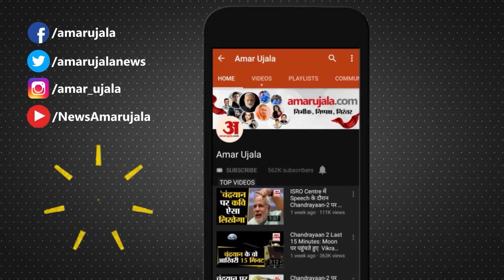सीएम योगी बोले 2024 Loksabha Election में बीजेपी जीतेगी 75 सीटें| CM Yogi BJP win 75 seats in 2024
2024 लोकसभा चुनावों को लेकर सीएम योगी ने बड़ा एलान किया है। बीजेपी कार्यकारिणी की एक दिवसीय बैठक में सीएम योगी ने कहा कि 2024 में होने वाले चुनाव में बीजेपी 75 सीटें जीतेगी। cm yogi adityanath said bjp will win 75 seats in loksabha election 2024